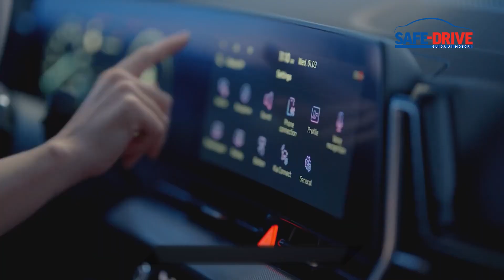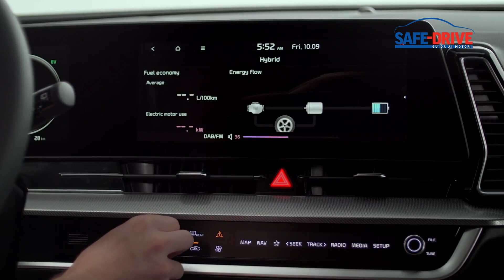Tecnologia: Il successo della KIA Sportage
La suv Kia Sportage, con 452.068 unità vendute, è stato il modello Kia più apprezzato dal pubblico nel 2022. Il modello della Casa coreana piace per lo stile e per il design quasi audace, con i fari a boomerang e le fiancate sinuose e muscolose. Il sistema multimediale gestisce due grandi display che sembrano uno schermo unico. Il listino di Kia Sportage spazia dalla mild hybrid, al diesel, al gpl alla ibrida plug-in.